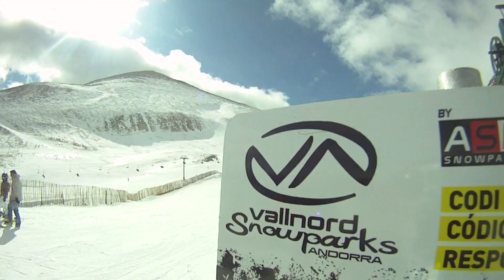GUSTAVO BALLESTEROS PRIMETIME 2012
edit filmado y editado durante esta tempo 2012, para el invitacional video contest Alltheski PRIMETIME